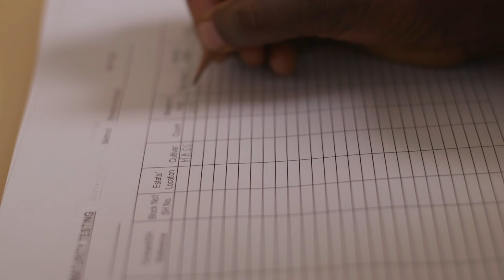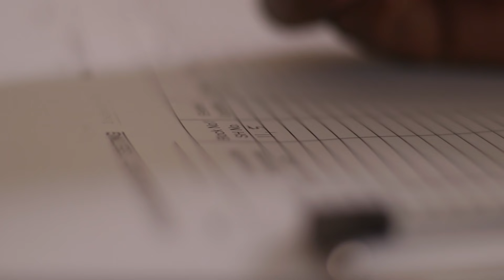Inside Kakuzi: Quality Avocado Production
Kakuzi Quality Avocado Production. A look into Kakuzi Plc's avocado production operation from seed to plate.